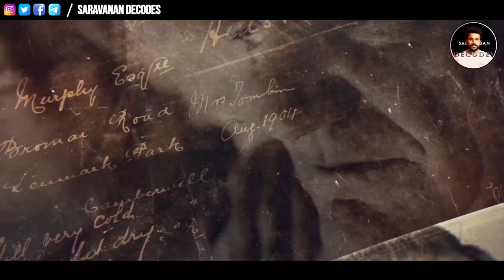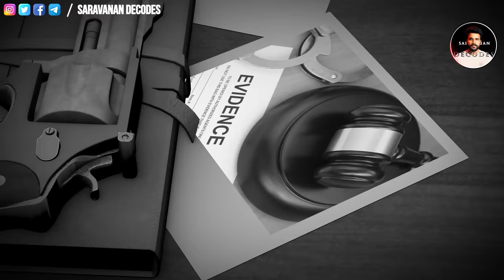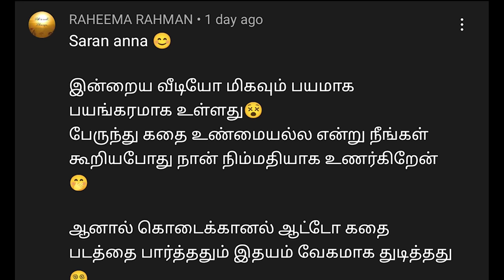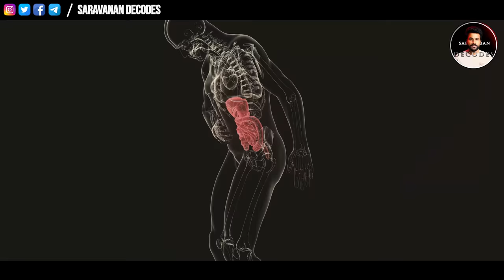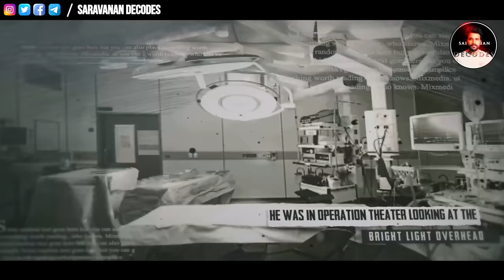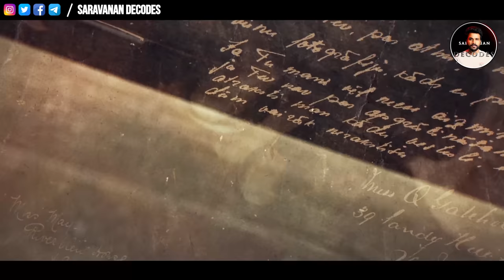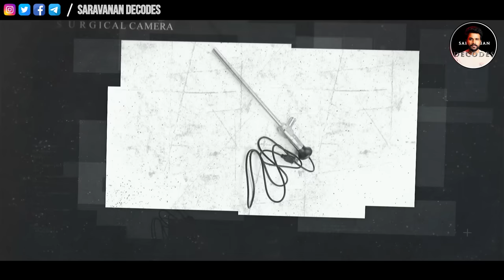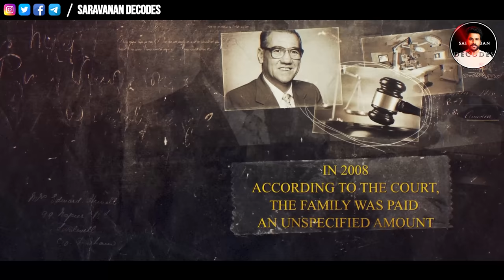இதை பார்க்காம Hospital போகாதீங்க ! | Saravanan Decodes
For Advertisement & Any Queries -
Reference and Credit -
Mr Ballen